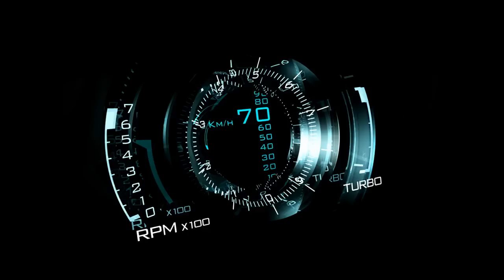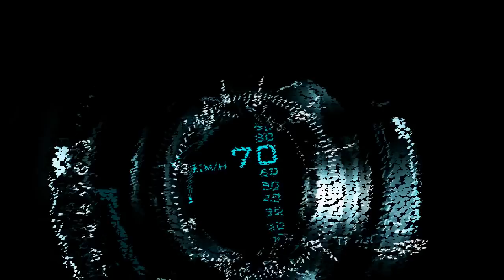Muscle Cars at Royal City Show and Shine (Part 1)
A small sampling of the 350 classic, hot rod, custom, and vintage cars which attended the 12th annual Royal City Show and Shine in New Westminster, B.C.
Part 1.